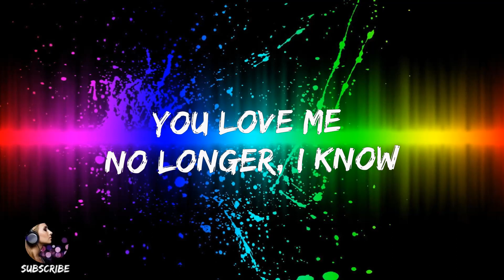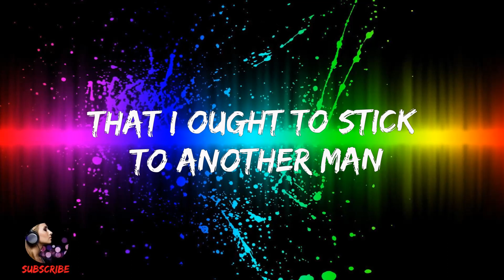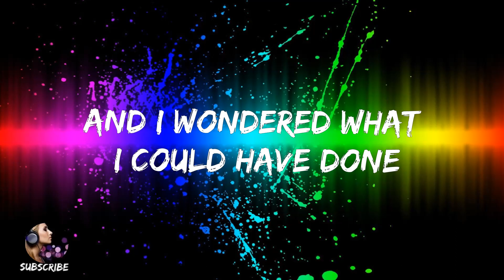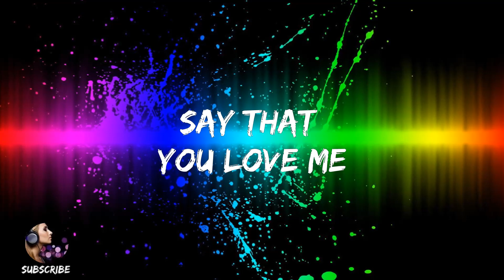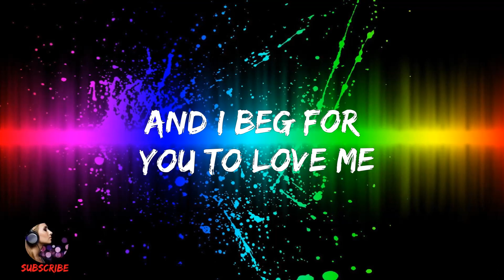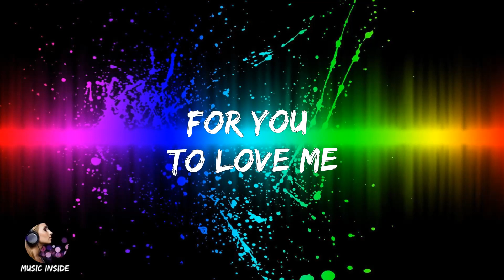Popular hits / Two Colors - Lovefool / Lyrics inside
❤️ Write in the comments what your favorite songs you want to hear on our channel Music Inside!!!

🎤 Lyrics: Two Colors - Lovefool

[Verse 1]
Dear, I fear we're facing a problem
You love me no longer, I know
And maybe there is nothing
That I can do to make you do
Mama tells me I shouldn't bother
That I ought to stick to another man

[Pre-Chorus]
So I cry and I pray
And I beg for you to

[Chorus]
Pretend that you love me
Leave me, leave me
Just say that you need me

[Verse 2]
Lately I have desperately pondered
Spent my nights awake
And I wondered what I could have done
In another way to make you stay
Reason will not lead to solution

[Bridge]
Oh, I cry and I pray
And I beg for you to love me
I cry and I pray

[Outro]
For you to love me
Fool me, fool me